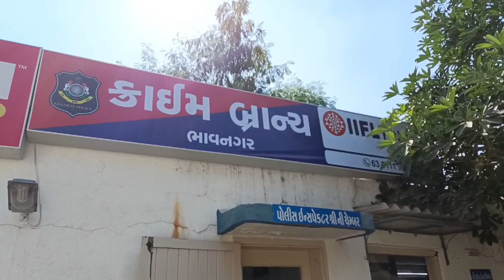Bhavnagar એકાઉન્ટ કાંડમાં સુપર CM PSI Krunal Patel ની સમ ખાવા પૂરતી બદલી થઈ | Gujarati news today